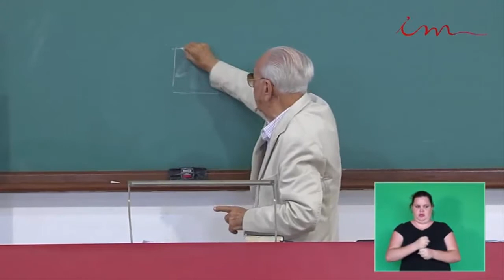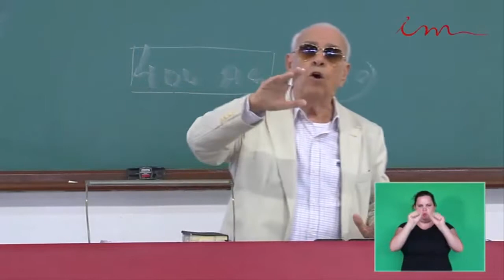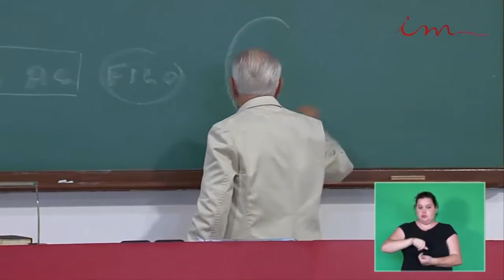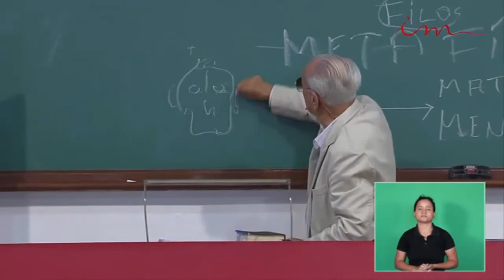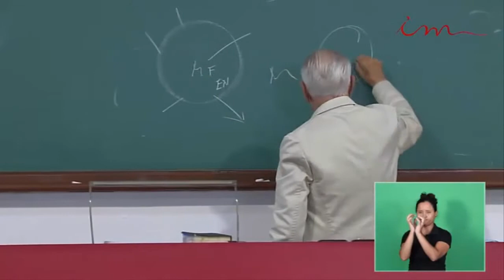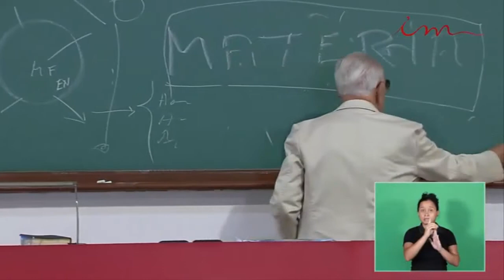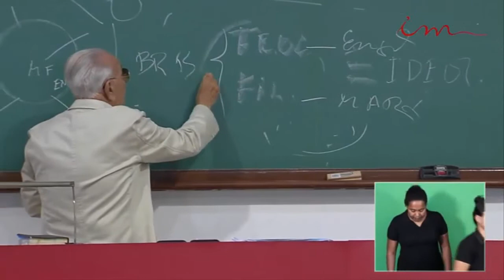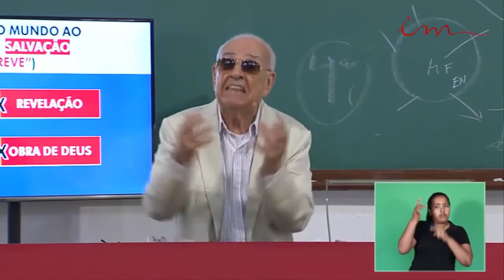Seminar of Port St. Lucie (Dec-2018) - Class 5 - Opposition to the Project of Salvation - ENGLISH